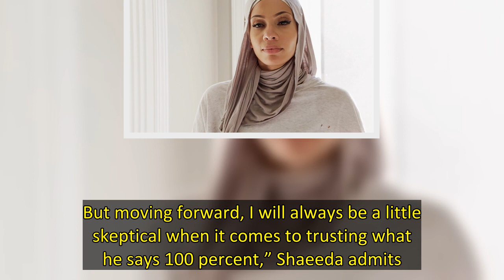’90 Day Fiance’ Preview: Bilal Finally Brings Shaeeda To His Real Home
Bilal not showing Shaeeda his real home has been a major subject of concern for the couple. In this EXCLUSIVE preview of the April 28 episode of 90 Day Fiance, Bilal finally brings Shaeeda to his house. Bilal shows Shaeeda her room, and she nearly bursts into tears.  “Last night, I felt like an elephant was on my shoulder, so much was on my mind, but now I feel like it’s easier to breathe now seeing what he welcomed me to and what we have together now. But moving forward, I will always be a litt